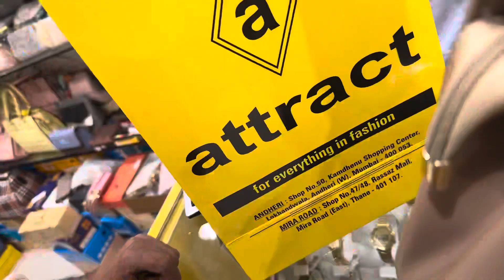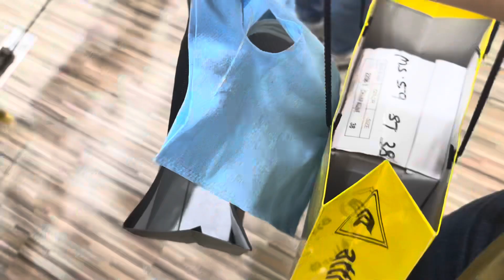birthday ki shopping with him at lokhandwala😍🔥youtube